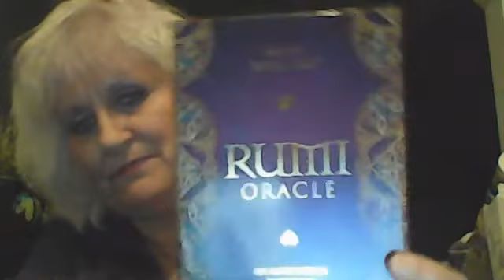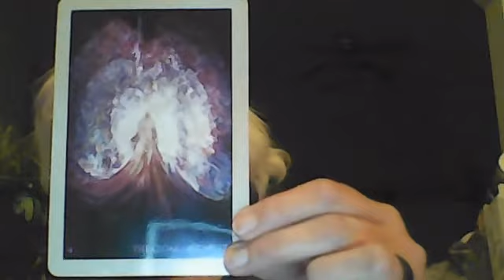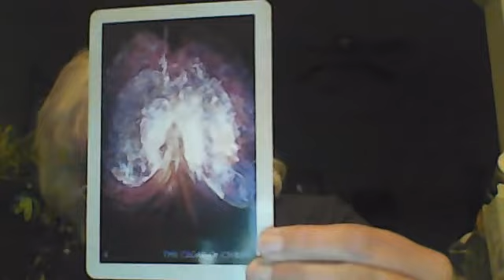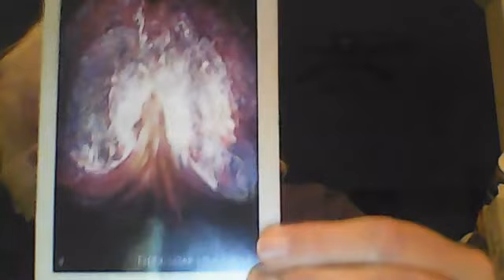DM AND DF---THE CLOAK OF CHRIST/RUMI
Good Morning!  Love & Light to you!  Book a personal reading with me for only 93.33.  There is no time limit on my readings.  Readings are done via SKYPE or e-mail...you choose.